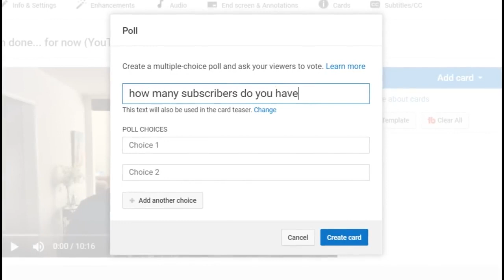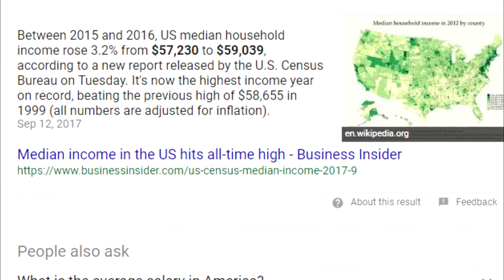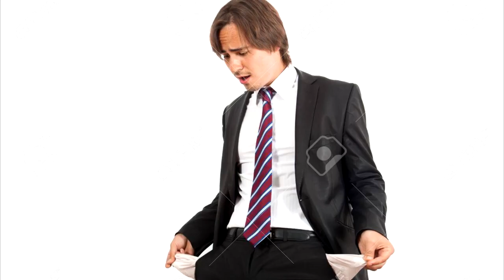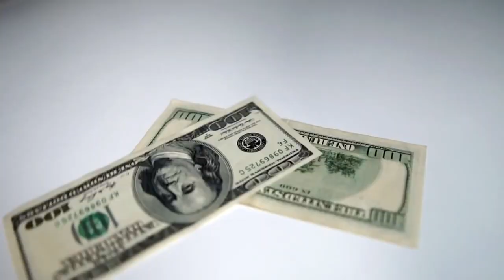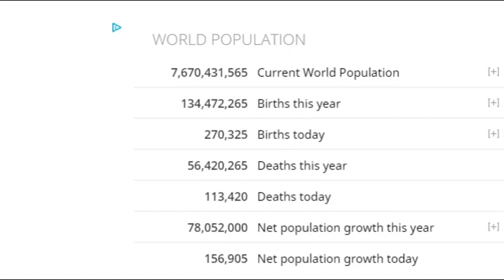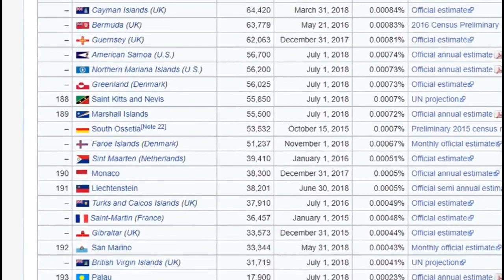YouTube Subscriber Counts Visualized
Youtube Subscriber Counts Visualized if you like this video  please give it a thumps up either up or down it will help my channel.